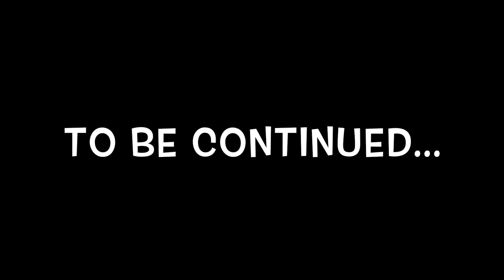Trail Cam Germany - A Heron chilling in the wintersun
simple and pure. no editing.

Location: swamp; east germany

Camera: Browning Strike Force APEX (BTC-5HD-APX)

… and as always … greetings to Mr. Don Tango and Mr. Oldman …